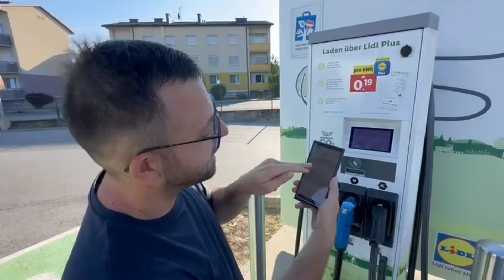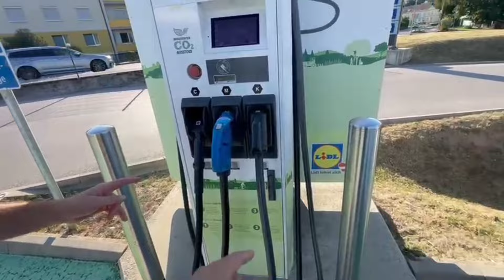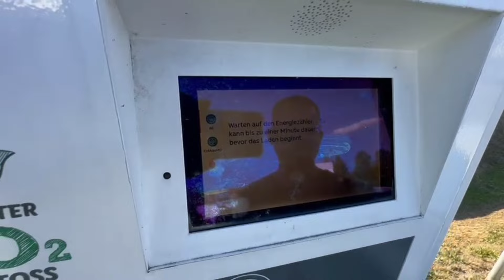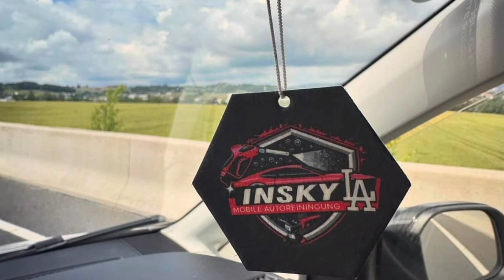Csabának bejött Ausztria! De jót enni Sopronba jár 😝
Írd meg kommentben hányszor hangzik el az abszolút szó! Annyi százalék kedvezményt kapsz!

vagy:

Mondd, hogy a videó alapján talaltál rá és 10% kedvezményt kapsz!